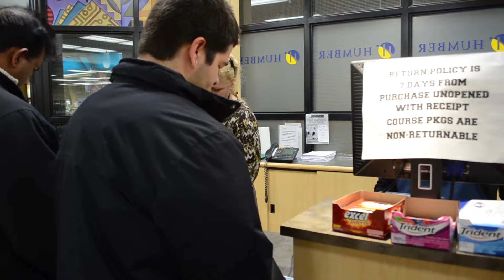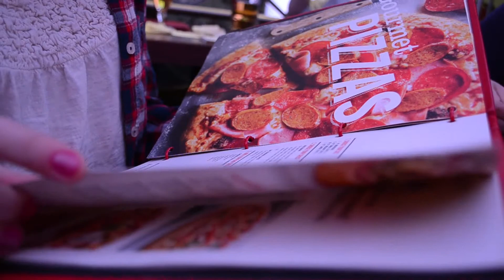One Day - Boston Pizza Here We Go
My friends Matt and Krysten decided to go to Boston Pizza...